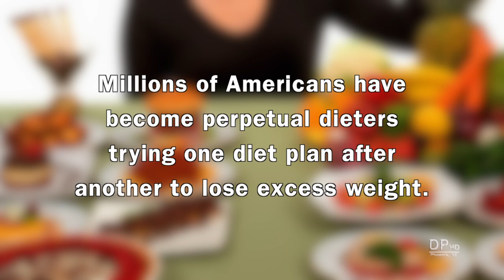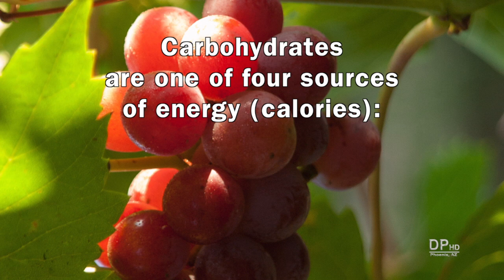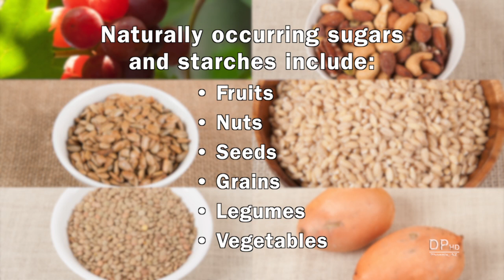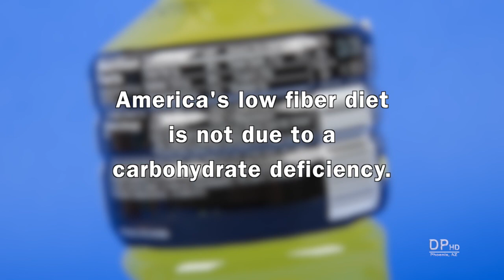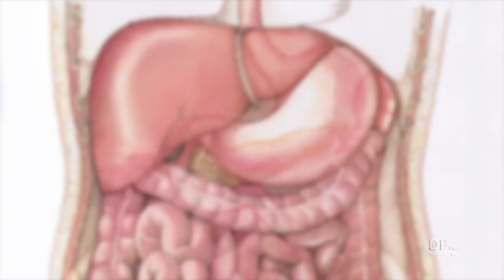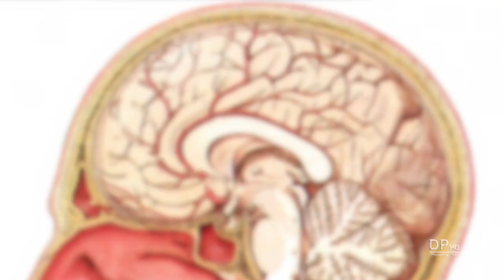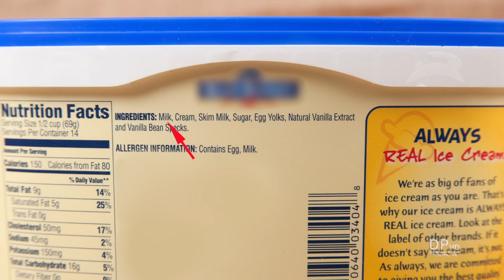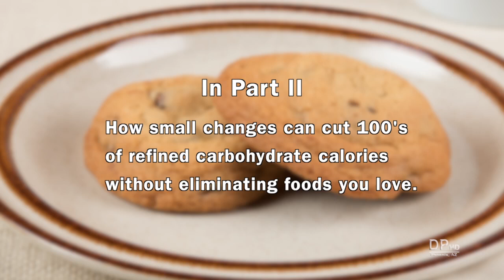Good Carbs vs. Bad Carbs Part I (700 Calorie Meals) DiTuro Productions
Overview of what some diet plans call good carbs and bad carbs. What is a carbohydrate? Types of carbohydrates. How carbohydrates affect blood glucose (sugar) and the link between carbohydrates, diabetes, and weight gain.